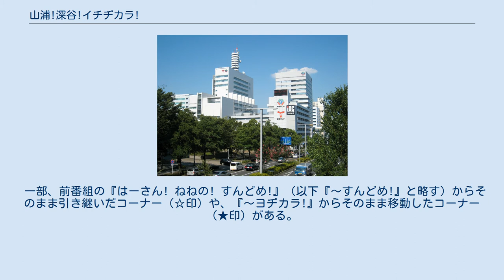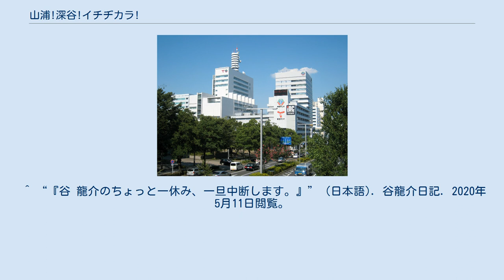山浦!深谷!イチヂカラ!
『山浦!深谷!イチヂカラ!』（やまうら ふかや イチヂカラ）は、東海ラジオ放送で2019年4月1日から2020年3月27日まで平日の13:00 - 16:00（JST）に放送されていた生ワイド番組。
メインパーソナリティは山浦ひさしと深谷里奈。
 本稿ではその続編として、2020年4月2日から9月25日まで同じ時間帯で放送された『山浦ひさし!イチヂカラ!』（やまうらひさし イチヂカラ）についても述べる。
 東海ラジオで2014年9月29日から2019年3月29日まで、平日夕方の生ワイド番組『山浦・深谷のヨヂカラ!』（やまうら・ふかやのヨヂカラ!、（以下『〜ヨヂカラ!』と略す）が放送されていた。
 その後、2019年の4月改編で当該時間帯に『大澤広樹のドラゴンズステーション』（『東海ラジオ ガッツナイター』火 - 金曜分の中継などを内包する生ワイド番組）を開始することに伴い、2019年3月29日をもって『〜ヨヂカラ!』は終了となった。
当番組は『〜ヨヂカラ!』のパーソナリティである山浦、深谷をそのまま起用し、平日の13:00 - 16:00（JST）の新ワイド番組として立ちあがった。
 2019年の4月改編にあたり東海ラジオとしては「新番組の立ち上げ」としているが、事実上の『〜ヨヂカラ!』からの番組枠移動・改題であり、パーソナリティである山浦・深谷は『ぶっつけワイド』『宮地佑紀生の聞いてみや〜ち』など東海ラジオの歴代の看板番組が並ぶ平日昼間のワイド番組のパーソナリティへのステップアップを果たすことになった。
 2020年の4月改編では山浦が単独でメインパーソナリティを務めることを前提に、現タイトルへのリニューアルが行われた。
メインパーソナリティを離れた深谷はフロートコーナーの進行として引き続き関わる。
しかし、半年後の同年10月改編で『OH! MY CHANNEL!』の帯番組化など平日昼ワイド番組が再編されることに伴い、9月25日をもって終了することになった。
なお、山浦はこの改編以降、月曜日の『ドラゴンズステーション』を担当する。
 曜日別、日替わりで出演。
なお、なかし・本美・増野は『〜ヨヂカラ!』当時からコーナー出演や休演時の代理パーソナリティなど頻繁に出演していた。
『山浦ひさし!イチヂカラ!』への改題と同時に、肩書が変更された。
 深谷が休暇の際に、通常のイチヂカラ応援隊がパーソナリティ代理となるため、若手芸人が「応援隊研究生」として出演。
 一部、前番組の『はーさん! ねねの! すんどめ!』（以下『〜すんどめ!』と略す）からそのまま引き継いだコーナー（☆印）や、『〜ヨヂカラ!』からそのまま移動したコーナー（★印）がある。
 出典: ^ “2019年　東海ラジオ春の新番組”. 東海ラジオ放送 (2019年3月6日). 2019年3月11日閲覧。
 ^ “2020年東海ラジオ秋の新番組”. 東海ラジオ放送 (2020年9月9日). 2020年9月9日閲覧。